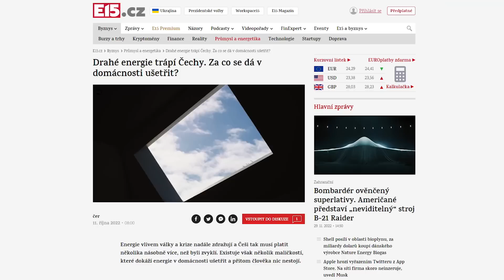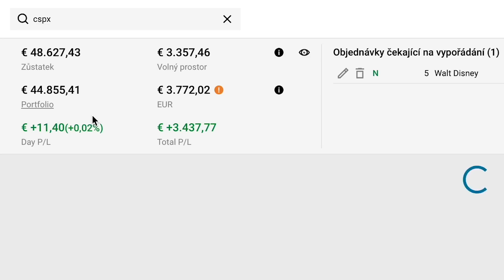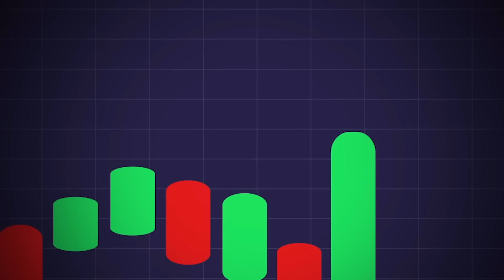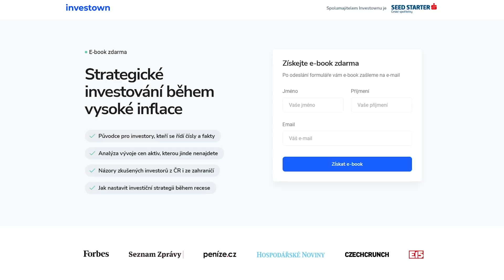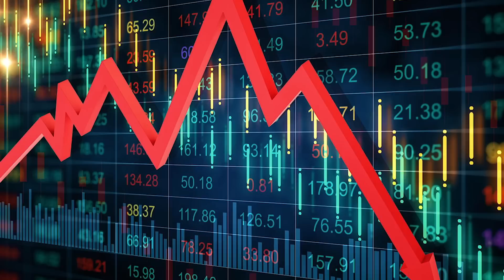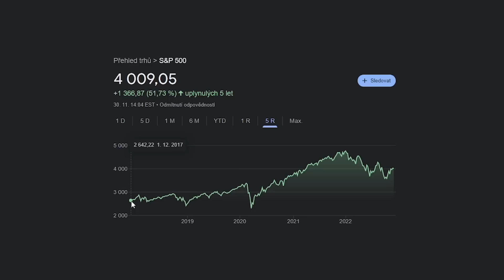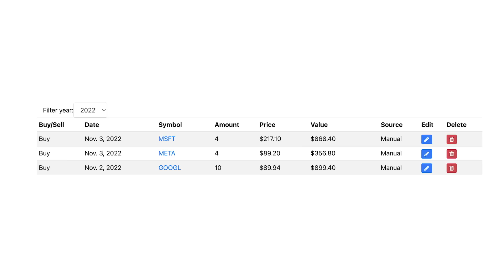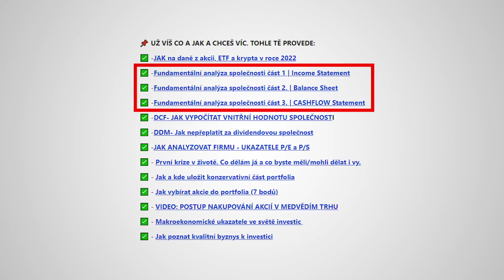INVESTOVAT UŽ NEDÁVÁ SMYSL